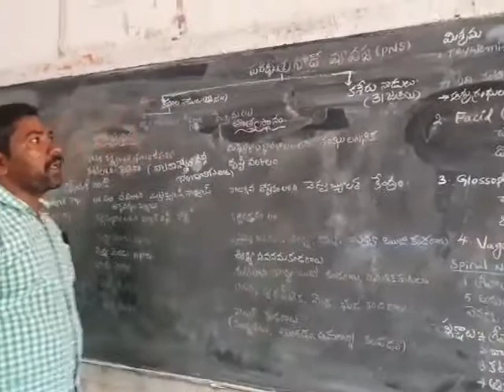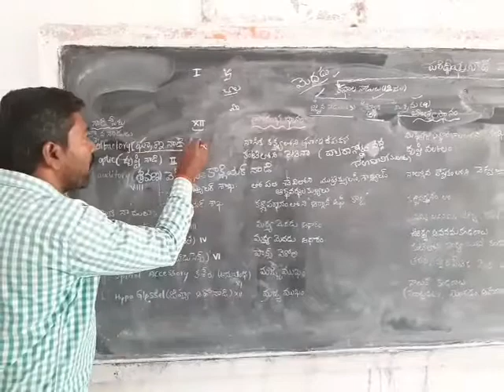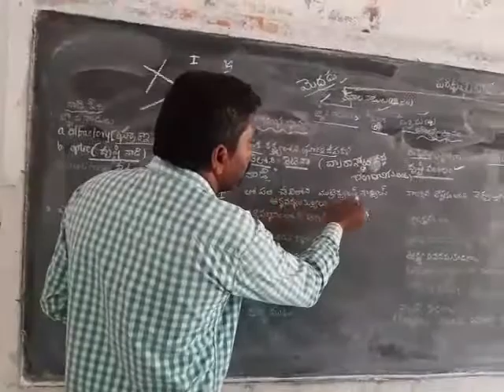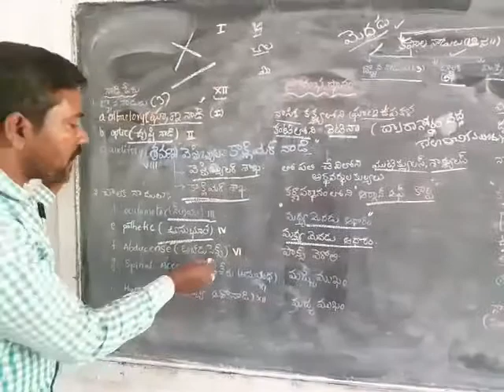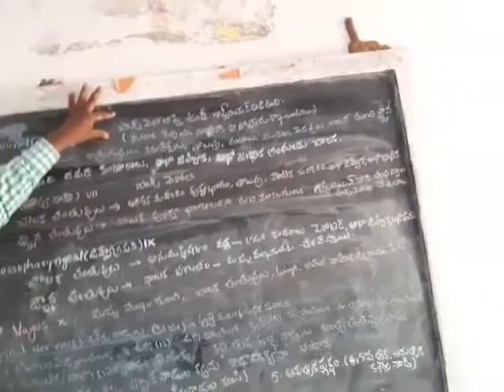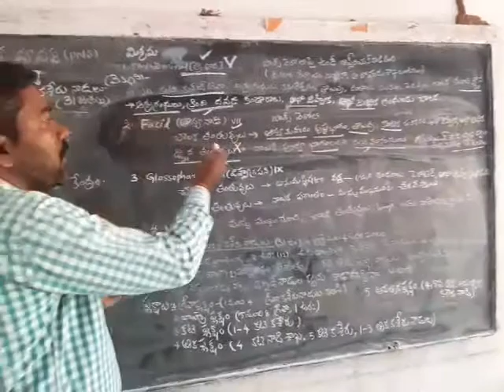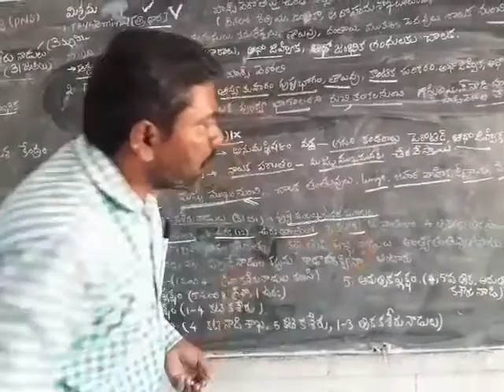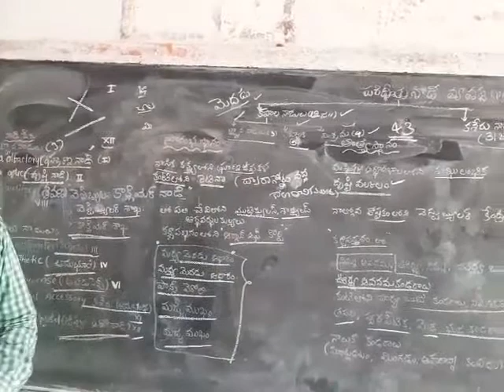మానవ నాడీ వ్యవస్థ (పరిదీయ నాడివ్యవస్థ )pheripheral neuralsystem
INTER SECOND YEAR ZOOLOGY FOR IPE